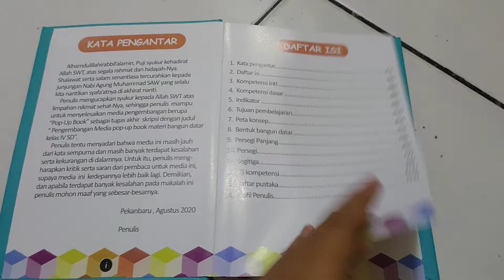Pop Up Book Bangun Datar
Ravy26House adalah jasa pembuatan kerajinan Pop Up Book Bangun di Malang. Order 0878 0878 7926.

Pop Up Book untuk keperluan Pop Up Book Tugas Kampus, Pop Up Book Tugas Akhir, Pop Up Book Tugas Skripsi dan Untuk Pop Up Book Custom Kado atau Gift